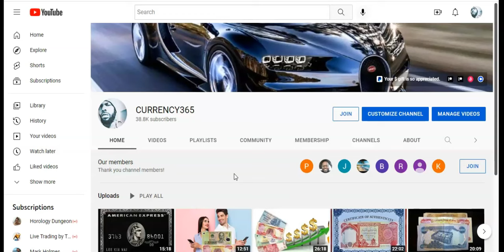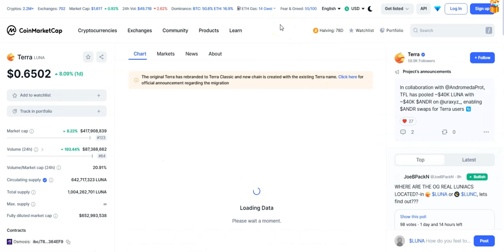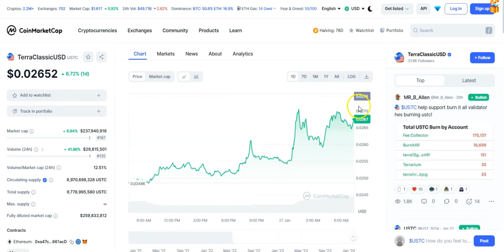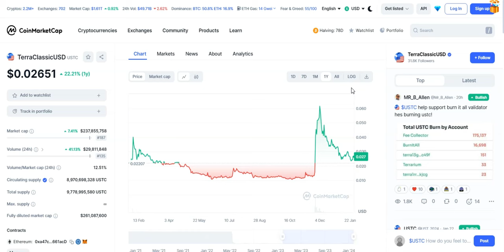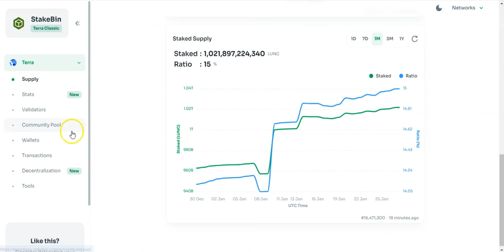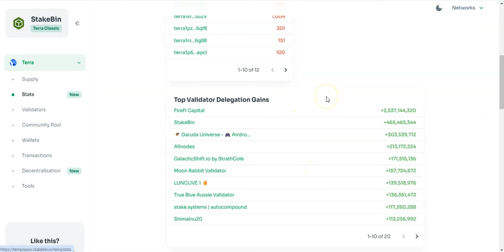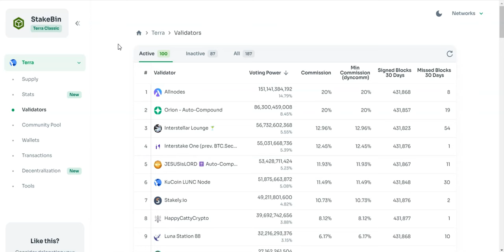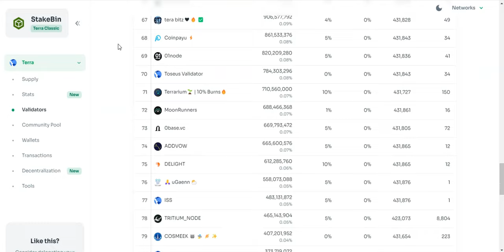LUNC Drops A Zero, USTC & LUNA Also Bullish